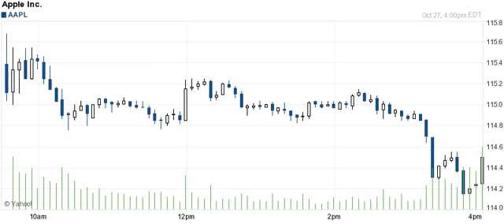161027 breakout breakdown